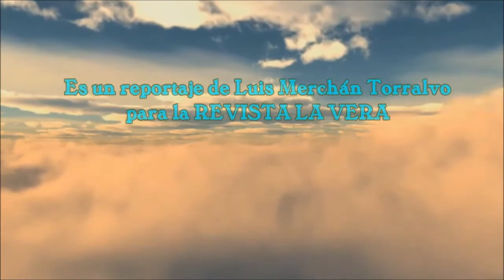II Exhibición-Torneo de Gimnasia Rítmica 2017 - Villanueva de la Vera (Cáceres)